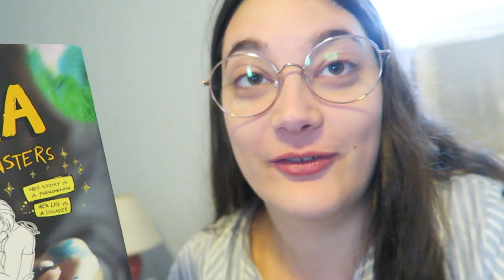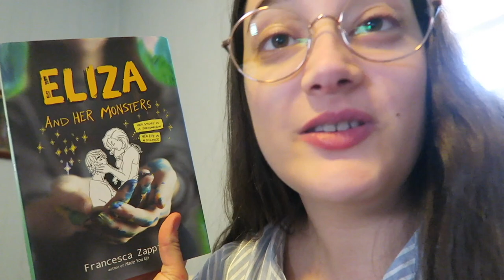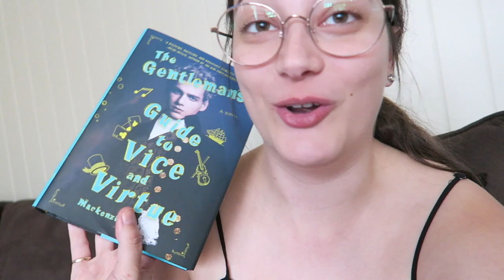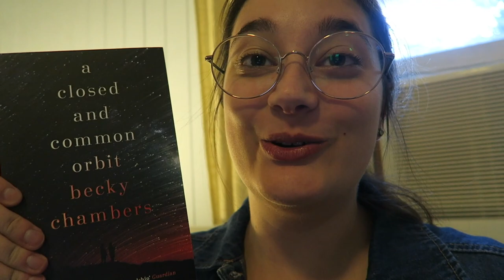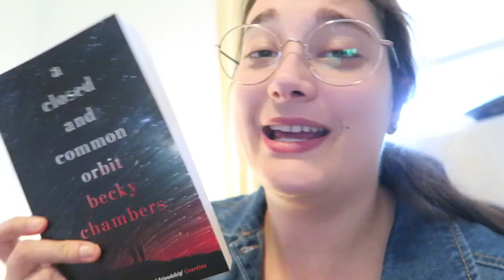VLOG | BookTube-A-Thon Day Five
In which I fail at another buddy read but get a REALLY COOL reading chair for my room!

HAPPY READING!